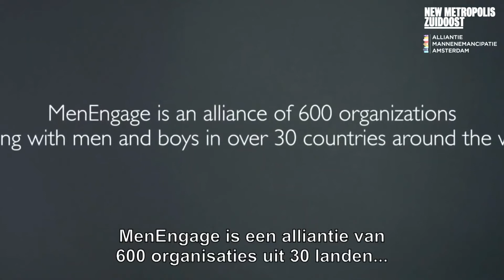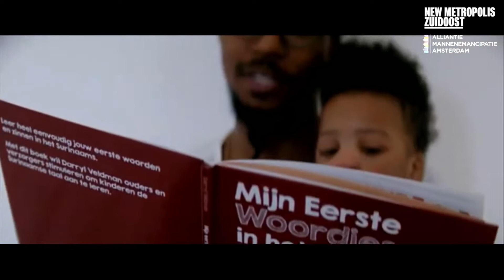Talkshow Be The (Hu)man: Betrokken vaderschap in Zuidoost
De rol van vaders en vaderfiguren in het leven van jongens en mannen.

Eerder legde het project ‘Vitamine V’ in Zuidoost een blauwdruk voor initiatieven op het gebied van vaderschap en mannenemancipatie. Wat voor mannen, vaders en vaderfiguren heeft Amsterdam Zuidoost nodig? Welke rol en invloed hebben zij in de levens van jongens en mannen? Hoe kan mannenemancipatie worden ingezet ter voorkoming van (dodelijk) geweld onder jongens en jonge mannen? En uit welke positieve voorbeelden blijkt betrokken vaderschap?